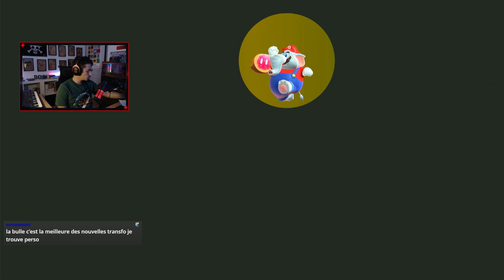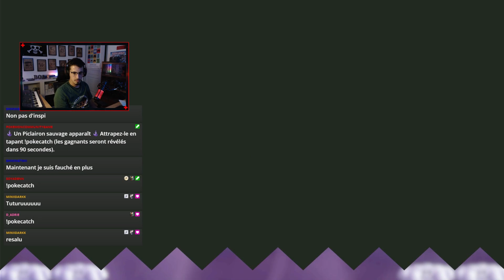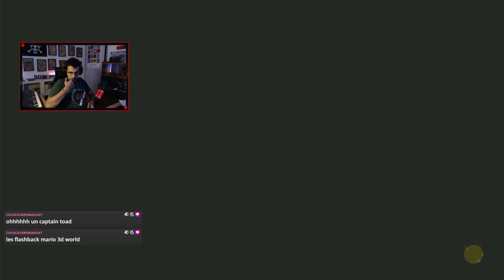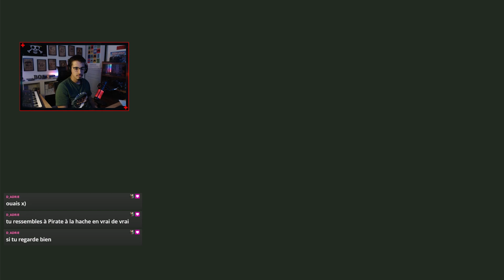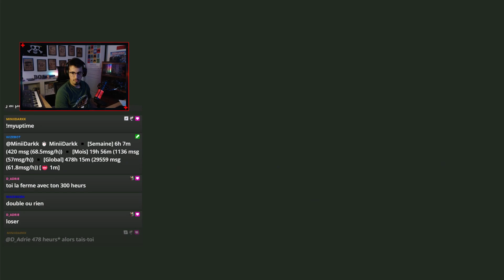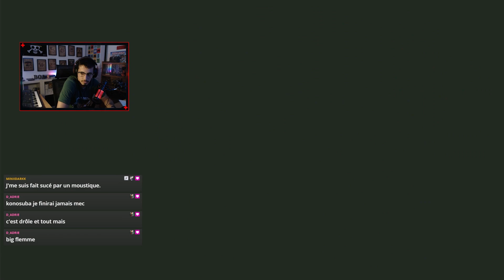SUPER MARIO BROS. WONDER : LE MEILLEUR POUVOIR DE MARIO ?! | Episode 4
Yoo !!

On est parti pour un petit let's play sans montage sans rien chill sur Super Mario Bros. Wonder !

Bon visionnage :)